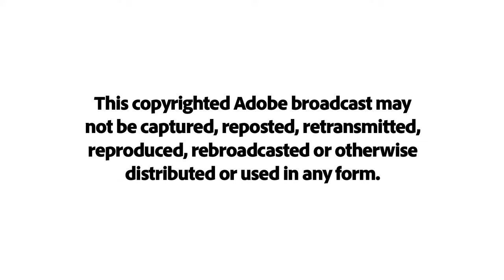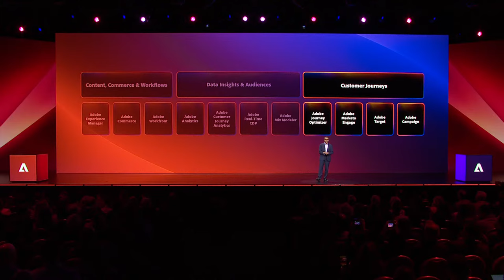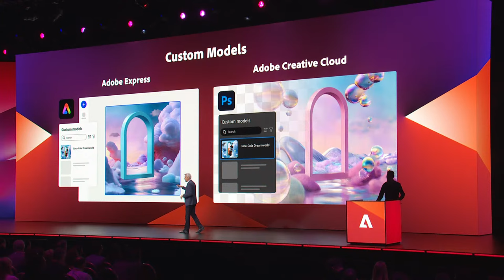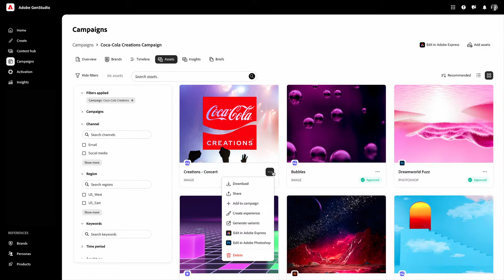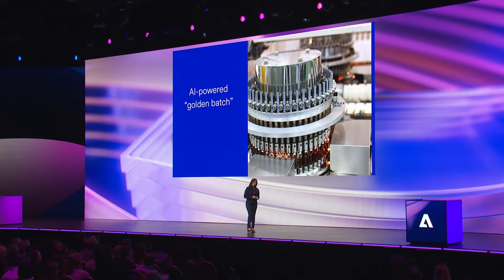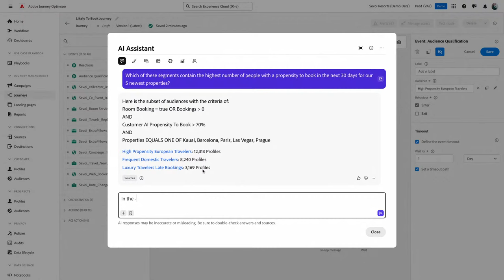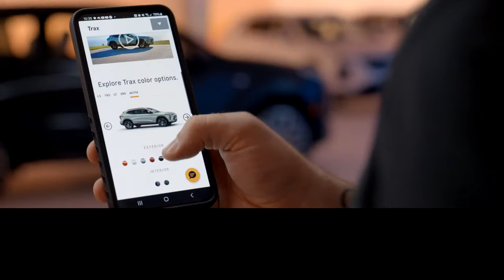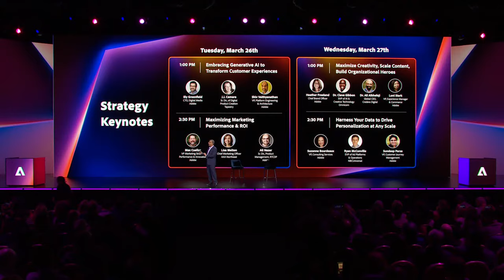Adobe Summit Opening Keynote 2024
Kick off your Summit experience with an exploration of the latest insights for growing your business through personalized experiences. Adobe executives and customers from leading brands will explore the future of generative AI and share the best innovations and technologies to tackle business challenges.